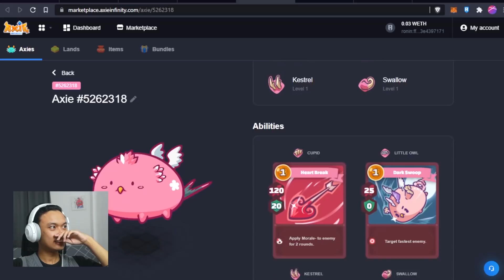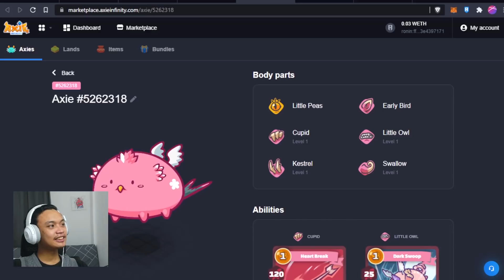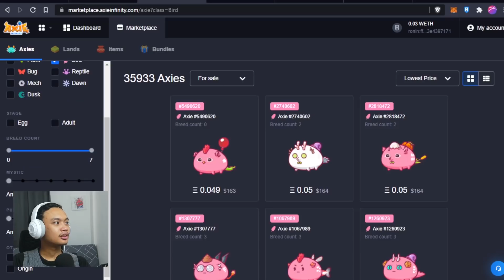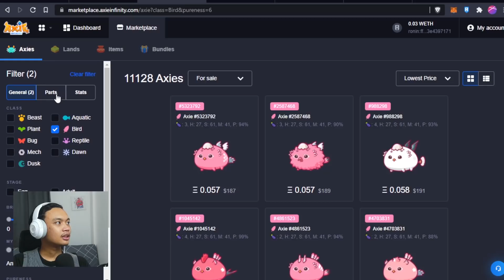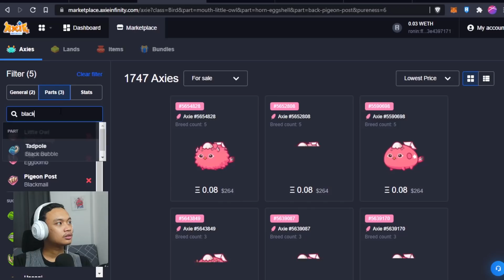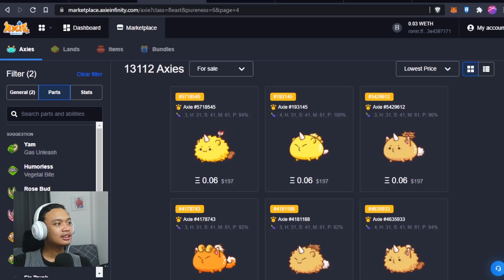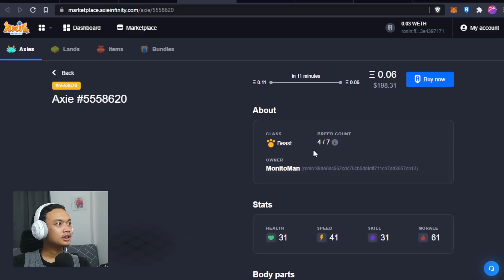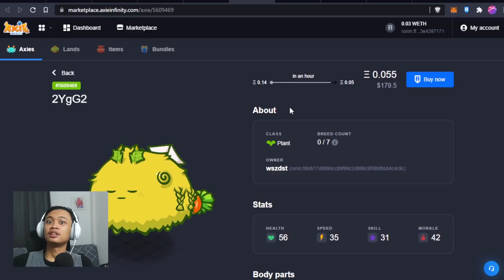[ Axie Infinity ] Cara Memakai Bird Beast Plant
Hai Axie Trainers, kita cobain build classic dan jelasin combo dan strategi yang biasanya dipakai pada saat memakai buyild ini. semoga membantu, jika ada pertanyaan lebih lanjut dan update perubahan pada aplikasinya akan di update di diskripsi.

- iOS (buka dengan komputer, klik play now dan pilih iOS)